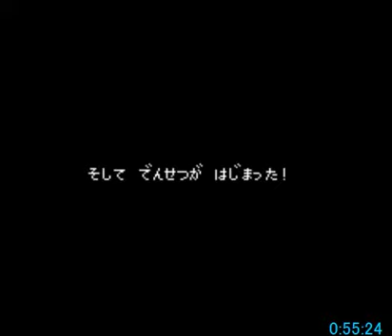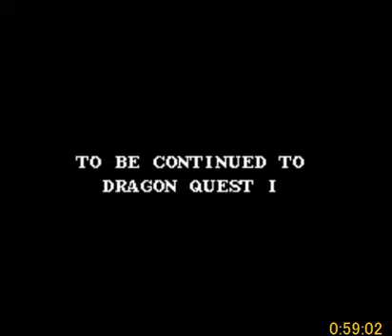FC版_ドラクエ3_何でもありRTA_59分02秒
【字幕で説明を付けていますので、解説をご希望の方は、字幕（日本語）をオンにしてご覧下さい】

FC版ドラクエ3、何でもありRTAの更新に挑戦！

主に、以下の作戦を立てています。

【使う裏技】
・中期ROM使用(2コンの同時ボタン押しで、ノーエンカが出せるバージョンです)
・2コンAB同時押しで、ノーエンカ
・棺おけバグ@アッサラーム、@アリアハン地下(LV99キャラ生成、アイテム変換、ルーラブクマ変更)
・ぶとうかLV99×2人生成
・生成アイテム…Eはやぶさのけん×2、まほうのかぎ、にじのしずく